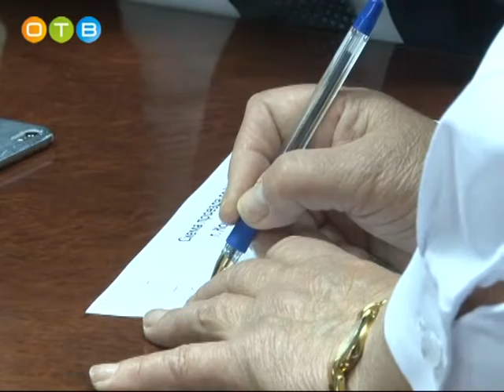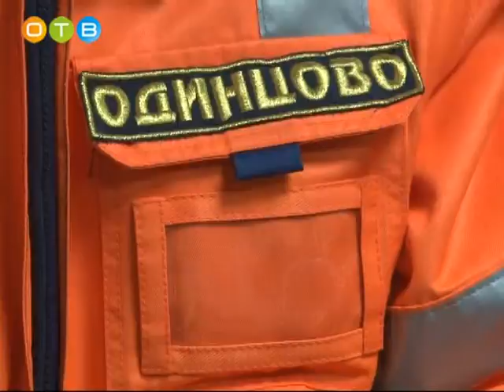Коммунальщики района готовятся к областному конкурсу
11 октября в Королеве открывается 16-ый областной конкурс на звание «Лучший по профессии» в системе жилищно-коммунального хозяйства. Одинцовский район на нем будут представлять 9 высококлассных специалистов. Капитан команды - Михаил Коротаев, заместитель руководителя районной администрации. Конкурсанты решили встретиться перед отъездом, чтобы послушать  напутствия и показать свою новую парадную форму.